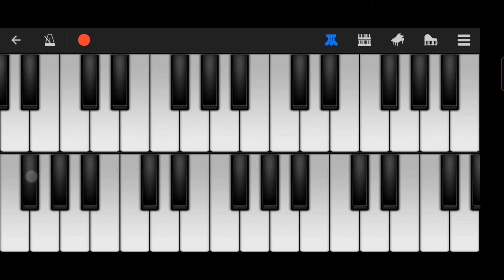Somewhere Only We Know-Keane ( Tutorial Piano Perfect Cover )